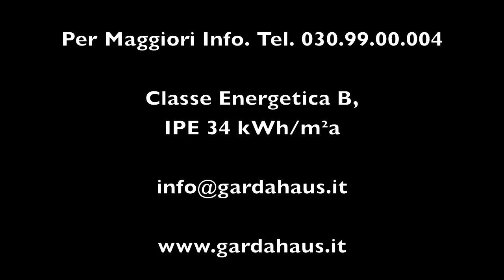Manerba del Garda, Splendida Villa Singola con Piscina e Vista Lago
Manerba del Garda, SPLENDIDA VILLA SINGOLA con VISTA LAGO e PISCINA PRIVATA, in posizione di totale privacy, così composta: PT ingresso, soggiorno con cucina a vista e vetrate che affacciano su ampio portico coperto da cui si vede il lago; zona notte due camere da letto, due bagni; Piano Interrato, ampia taverna, tre camere da letto, bagno, lavanderia. Completa la proprietà autorimessa per quattro autovetture. Per la qualità delle finiture (travi a vista sbiancate, riscaldamento a pavimento, aria condizionata, parquet, pietra a vista) e la privacy offerta dalla location, questa villa si rivolge a chi è in cerca di un prodotto nuovo e signorile.
POSSIBILITÀ SUBENTRO LEASING E/O ACQUISTO USO UFFICIO. Codice: V000337 Classe Energetica B, IPE 34 kWh/m²a

Manerba del Garda, BEAUTIFUL VILLA with LAKE VIEW and PRIVATE POOL, in a location of total privacy, as follows: GF entrance, living room with kitchen and large windows that overlook the covered porch, two bedrooms, two bathrooms; Basement, large tavern, three bedrooms, bathroom, laundry. The property includes a garage for four cars. For the quality of finishes (exposed beams bleached, underfloor heating, air conditioning, parquet floors, stone) and the privacy offered by the location, this villa is ideal for those in search of a new and elegant solution. Code: V000337 Energetic Class B, IPE 34 kWh/m²y
Manerba del Garda, EINZELVILLA mit SEESICHT und PRIVATPOOL und Garten in Lage mit totaler Privacy, die Villa fügt sich folgend zusammen: Erdgeschoss Eingang, Wohnbereich mit offenem Küchentrakt Fensterverglasung zum großen gedeckten Sitzplatz hin mit Sicht auf den Gardasee; Schlafbereich, zwei Schlafzimmer, zwei Bäder. Im Untergeschoss geräumige Taverne, drei Schlafzimmer, Bad und Waschküche. Die Villa hat eine große Garage bietet Platz für vier Autos. Die Qualität der Materialien und Ausarbeiten sind für höchste Ansprüche (weiß getünchte Sichtbalken, Bodenheizung, Klimaanlage, Parkettböden und Stein) sowie die totale Privacy richten sich an eine Kundschaft, die eine neue und exklusive Villa suchen.
MÖGLICHKEIT DEN LEASING ZU ÜBERNEHMEN U/O KAUF ZUM DIENSTZWECK. Energieklasse B, IPE 34 kWh/m²a
SCARICA LA NOSTRA APPLICAZIONE GRATUITA "GARDA HAUS IMMOBILIARE" COMPATIBILE CON iPHONE, iPAD e iPOD TOUCH